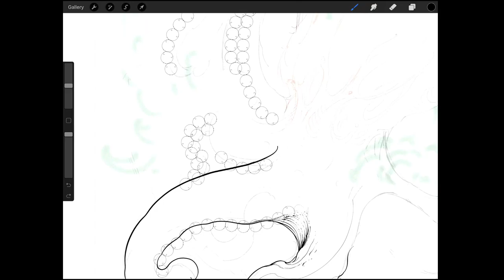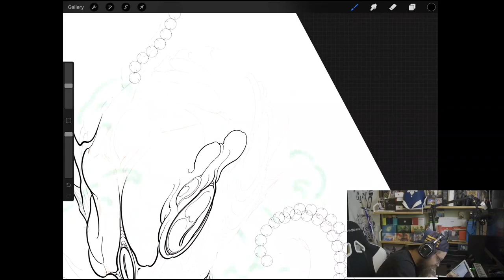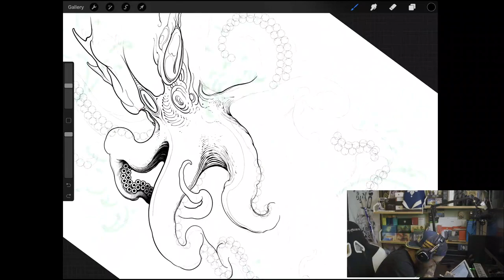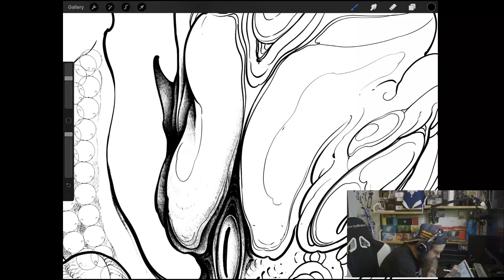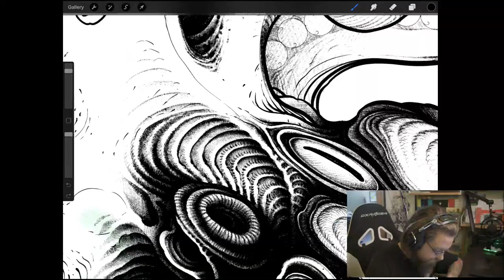PROCREATE DRAWING / Drawing Crazy Bio-mech Octopus!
Sup,

This video is 5 hours of draw time condensed. I use Procreate's pencil and ink brushes to polish up a recent sketch i did of an octopus and skull.

And again, thanks for looking :) 'Preciate ya.